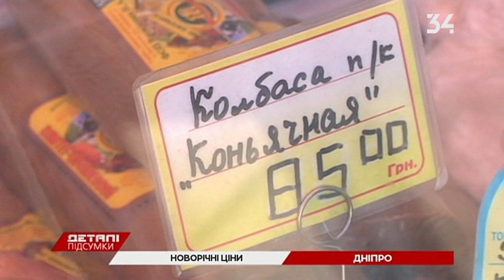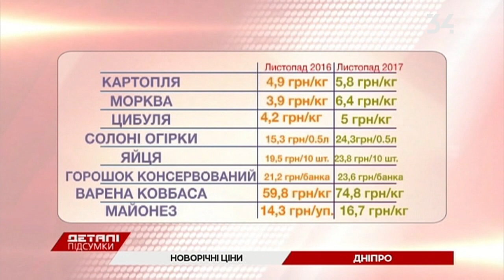Новогодний стол: во сколько обойдется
Мясо, шампанское, оливье и мандарины. Хозяйки понемногу задумываются над новогодним столом. И полки магазинов уже забиты праздничными продуктами. Дешевле ли покупать заранее? И сколько сегодня придется выложить за традиционное застолье возле елки?